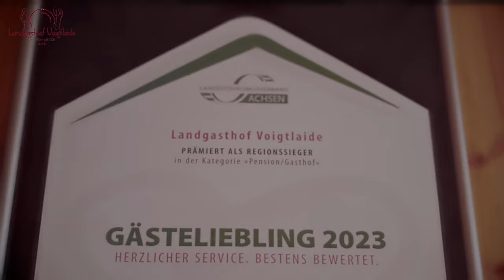Restaurant & Hotel Voigtlaide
Unser Imagefilm über das unweit von Glauchau und sehr beliebte Restaurant Voigtlaide. Die Erstellung hat riesigen Spaß gemacht, da der Inhaber & gleichzeitig Koch sowie dessen Mitarbeiter viel Spaß verstanden und trotz Streß und Hektik immer ein lächeln übrig hatten. Die Speisen sind unglaublich lecker und der Biergarten lädt nach einem Spaziergang in der tollen Umgebung zum verweilen ein. Danke, daß wir Euch 2 Tage begleiten durften !